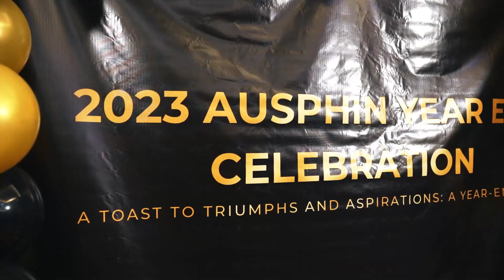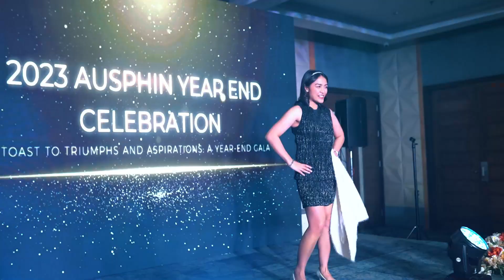AUSPHIN GROUP'S YEAR-END CELEBRATION '23